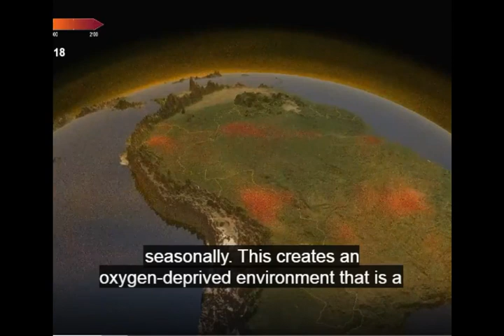NASA Methane source animation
Short NASA Methane source animation